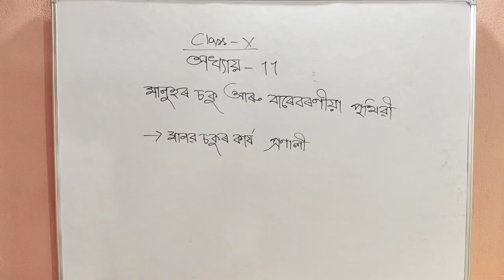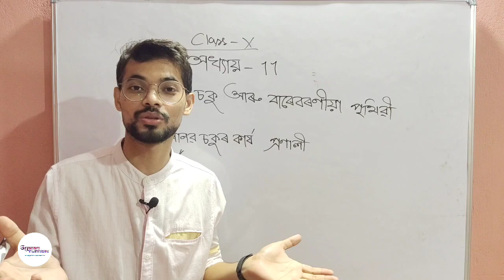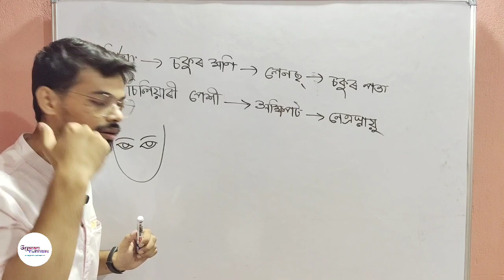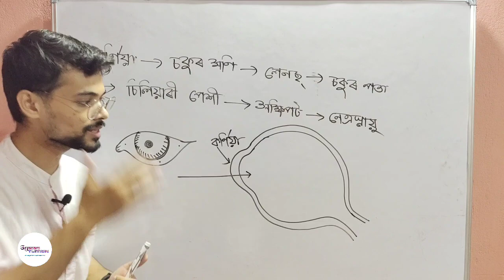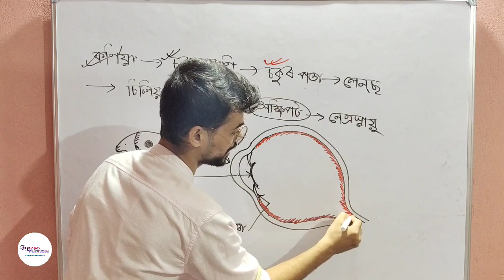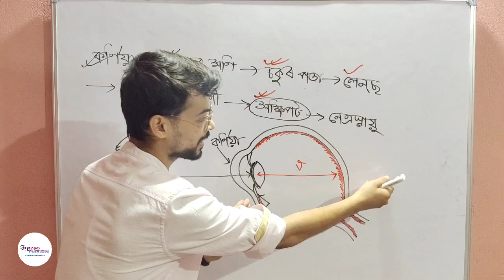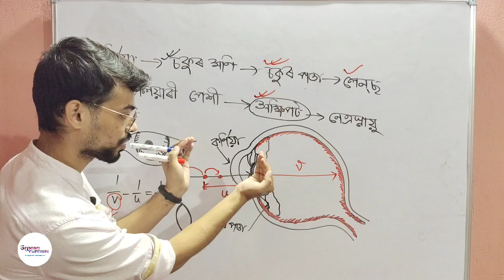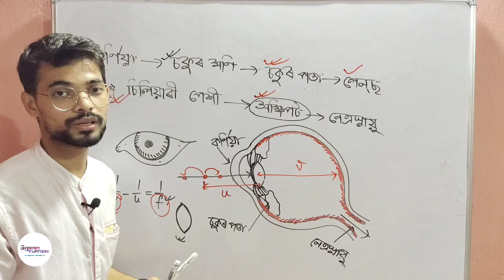Ch-11,Part-01 || Class-10, General Science || Gyanam Tuition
You can directly join our course with A to Z guidance for your HSLC